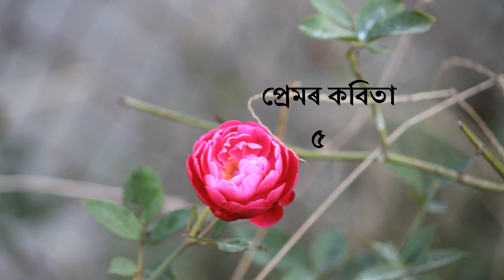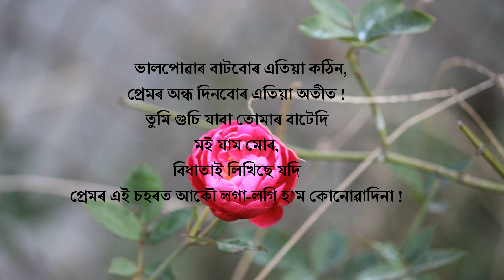প্ৰেমৰ কবিতা ৫ ৷ New Assamese Poem By Abee Das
CopyRight@abeedasofficial
Searching-
Abee das official,
Assamese kobita,
Kobita,
Assamese poem,
Kobita Assamese,
Assamese Kavita,
অসমীয়াকবিতা,
New kobita,
Assamese kobita writing,
Akhomiya kobita,
Assamese kabita,
Assamese kobita abritti,
Poem assamese,
কবিতা,
Assamese poet,
Premor kobita,
Assamese poetry,
kabita assamese,
Kavita,
কবিতা আবৃত্তি,
Whatsapp status,
Music,
2022,
Latest assamese kobita,
Relax mind,
Romantic kobita,
Prem,
Bhalpuwa,
Youtube poetry,
latest poem in assamese language,
 Love poem,
sad poetry,
heart touching,
love story,
assamese shayari status video,